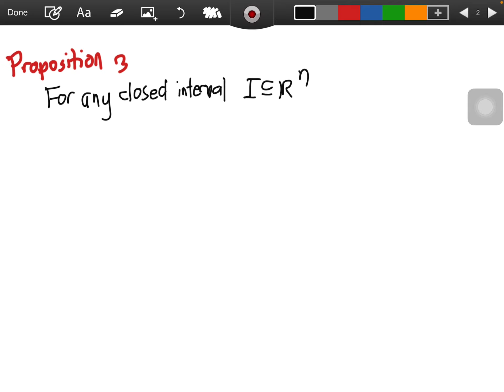L8: Proposition 3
1. Corollary 1
2. Proposition 3 and its proof